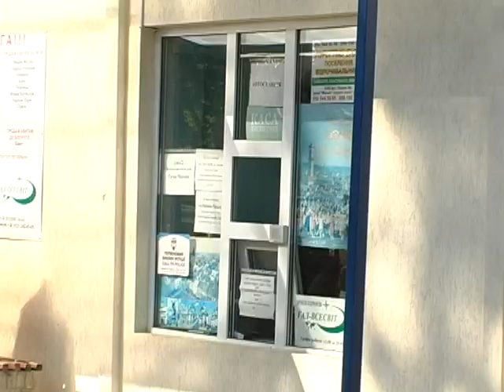Автостанція в Моршині не має ані накриття, ...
Як повідомляють «Головні новини Львова»,...